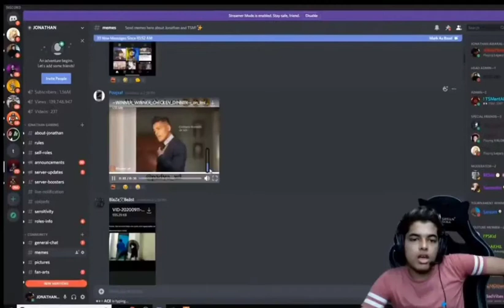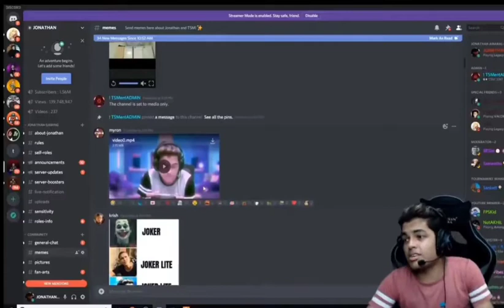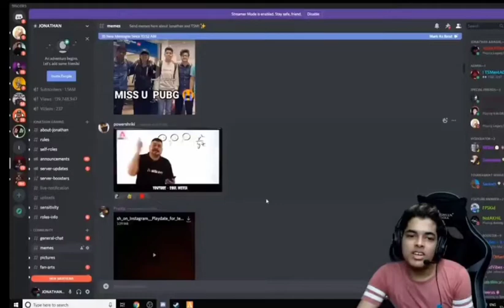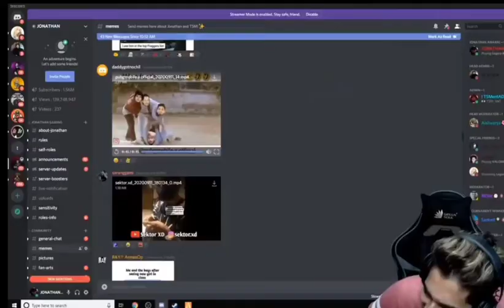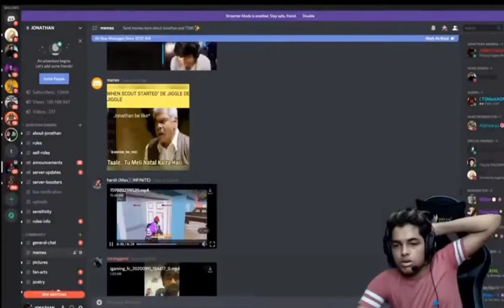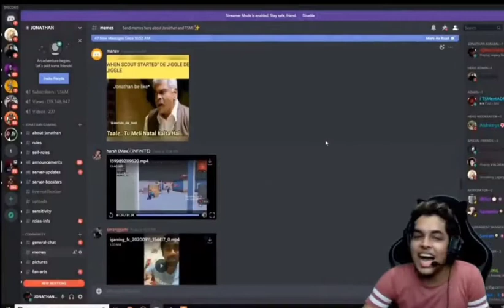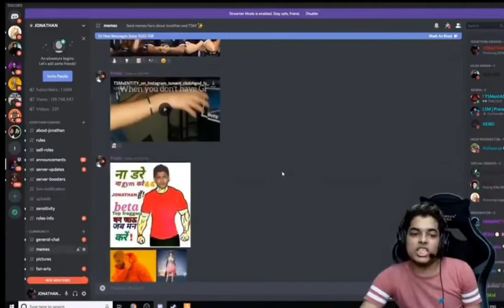Jonathan meme review | Jonathan reaction on scout mavi memes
welcome to game boy shiva
if you like the vedio